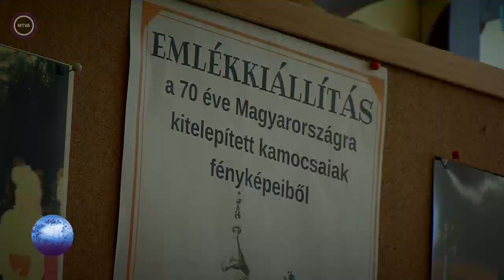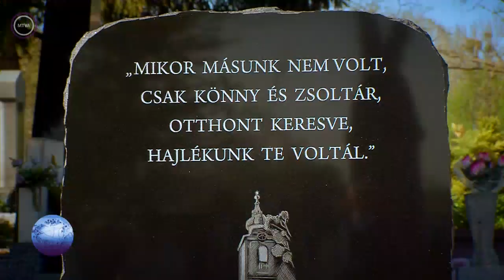Kárpát Expressz 2018.04.29 - Kamocsáról kitelepítettek emléknapja